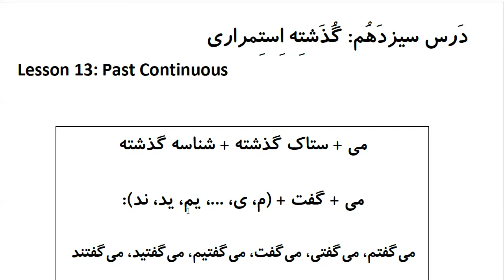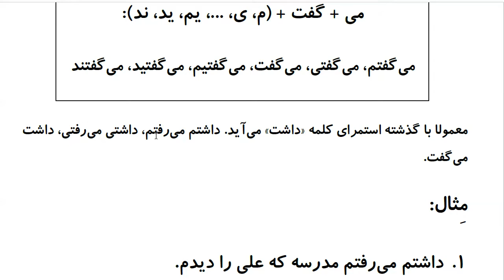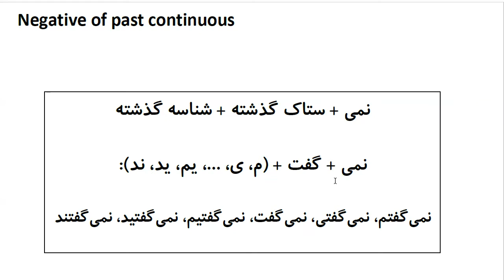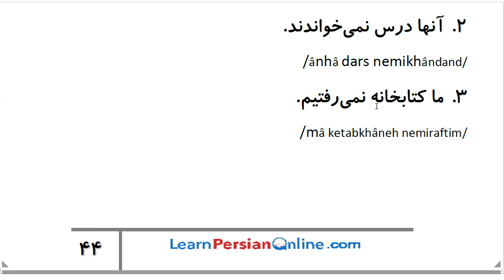Farsi Grammar in Use: For Intermediate Students - Lesson 13 - Past Continuous